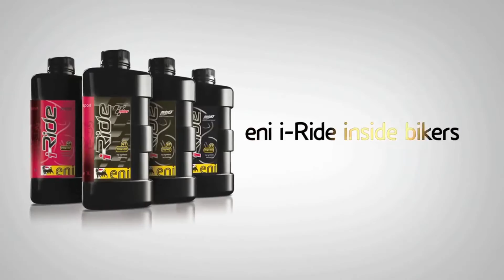MotoGP™13 PC Gameplay Carriera Moto2™ Valencia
▂ ▃ ▄ ▅ ▆ ▇ █ ☆ MotoGP™13 ☆ █ ▇ ▆ ▅ ▄ ▃ ▂

►Video in Full HD 1080p
►Game Play
►Difficoltà:Reale
►Fisica:Semi Pro
►Steam:lamentesalentina